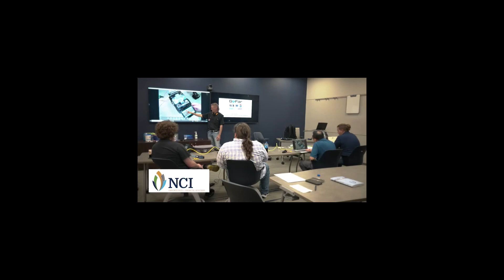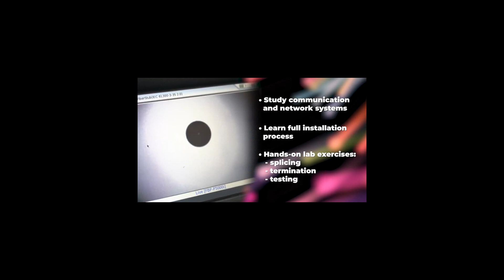What's Happening at NCI - September 17, 2024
On NCI's first episode of "What's Happening at NCI," host Olivia Garrett, Director of Institutional Advancement at NCI, discusses upcoming events and programs with NCI Executive Director Joe Sumner.